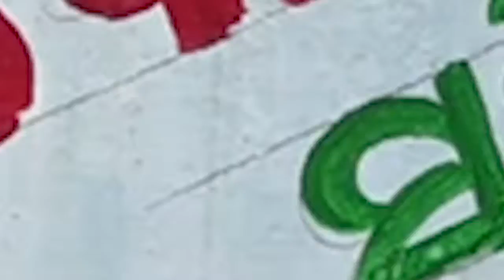ନୂଆ ସଂସାର ଆରମ୍ଭ କରିବା ପୂର୍ବରୁ ସବୁକିଛି ଛାରଖାର ହୋଇଗଲା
ତିନି ମାସ ତଳେ ବିବାହ ହୋଇଥିଲା । ଘର କାନ୍ଥରୁ ବିବାହ ଚିତା ବି ଲିଭିନାହିଁ । ନୂଆ ସଂସାର ଆରମ୍ଭ କରିବା ପୂର୍ବରୁ ସବୁକିଛି ଛାରଖାର ହୋଇଗଲା । ଭୁବନେଶ୍ବର କୁମ୍ଭାର ସାହି ଅଂଚଳରୁ ନବ ଦମ୍ପତିଙ୍କ ଝୁଲନ୍ତା ମୃତ ଦେହ ଉଦ୍ଧାର ପରେ ସ୍ଥାନୀୟ ଅଂଚଳରେ ଚାଞ୍ଚଲ୍ୟ । ମୃତ୍ୟୁର କାରଣ ଅସ୍ପଷ୍ଟ...